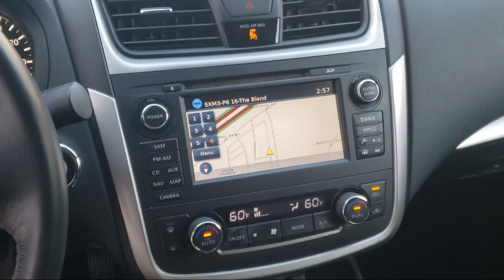2016 Nissan Altima 2.5 SV Fairfield, Vacaville, Vallejo, Napa, Benicia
2016 Nissan Altima 2.5 SV Stock Number: YT4002 Vin:1N4AL3AP3GC191789.